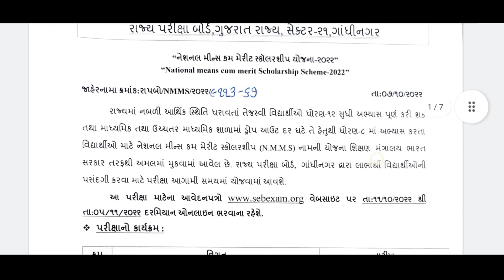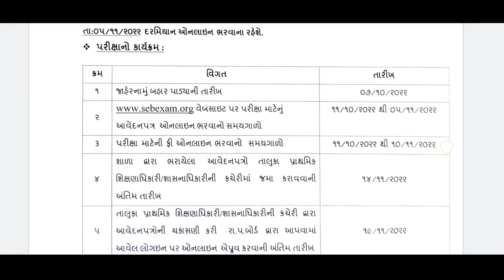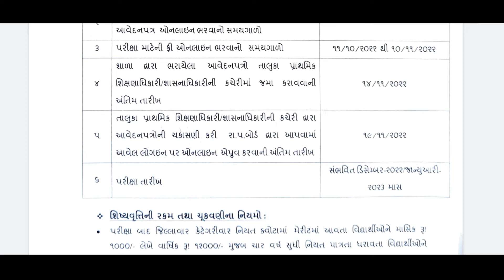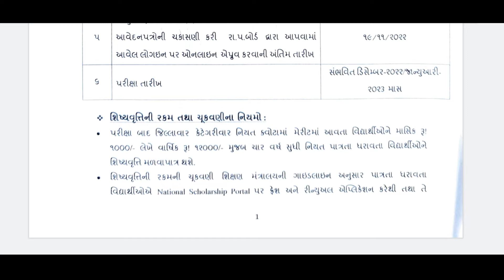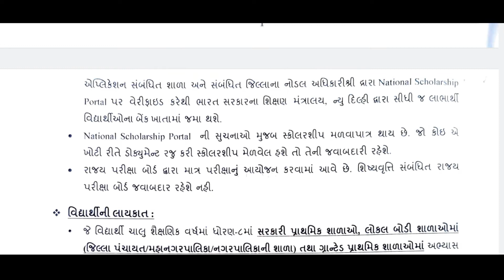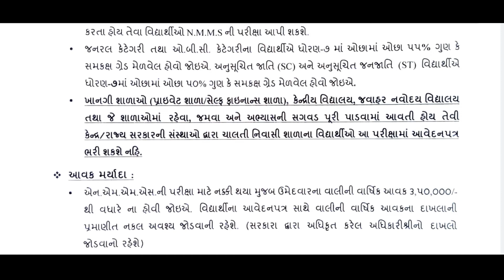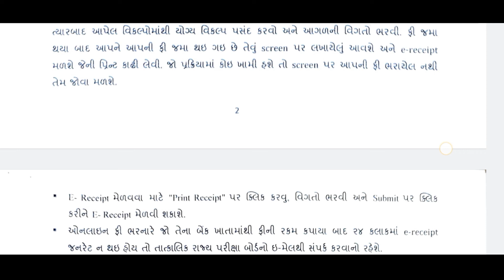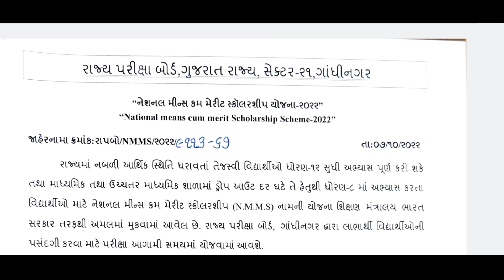National Merit Scholarship 2022| NMMS Scholarship Online Form | NMMS Scholarship Online Registration